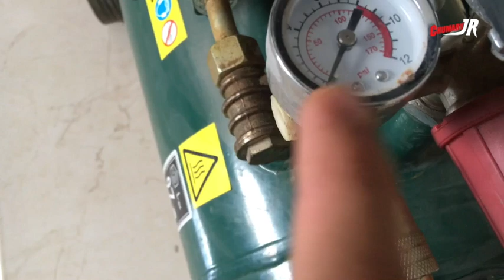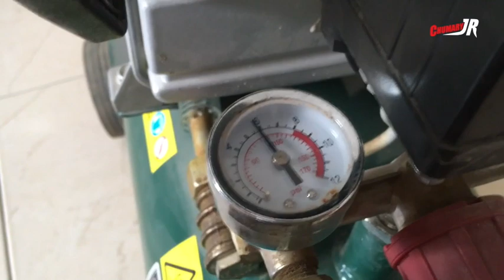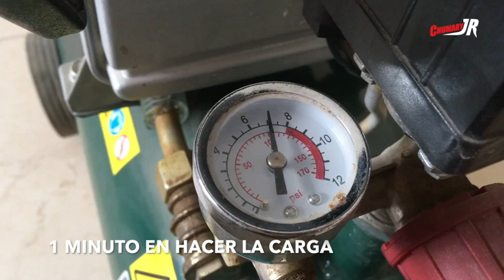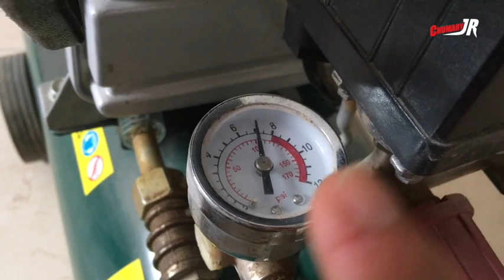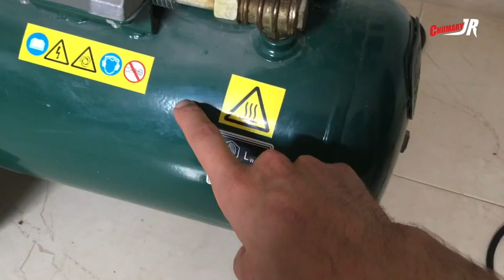COMPRESOR CASERO VS COMPRESOR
En este video te muestro las diferencias que hay entre un compresor casero y compresor convencional que podríamos comprar en cualquier tienda de bricolaje.
También te muestro el uso que yo le doy personalmente al compresor casero.
En mi canal podrás ver mas videos de como hacerte tu compresor casero.